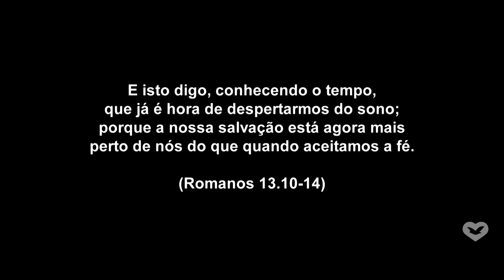Evidências do final dos tempos | Bispo Jadson Santos